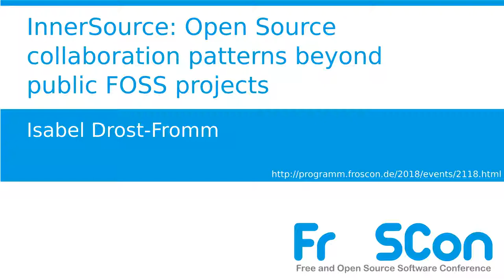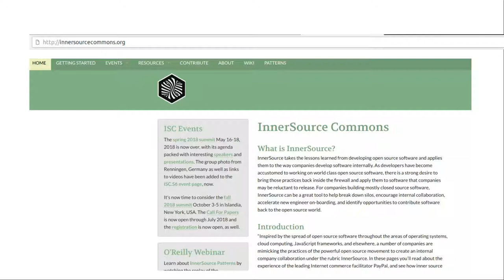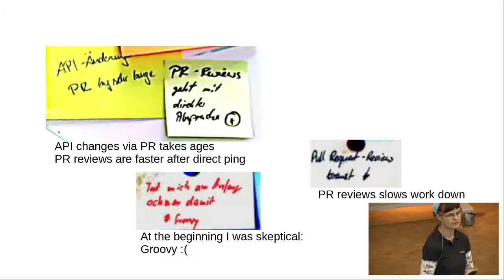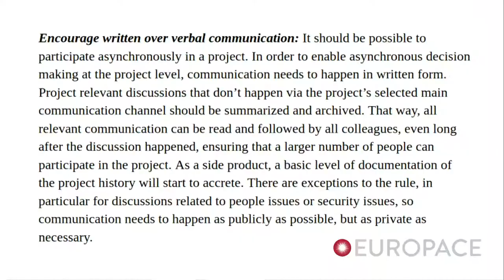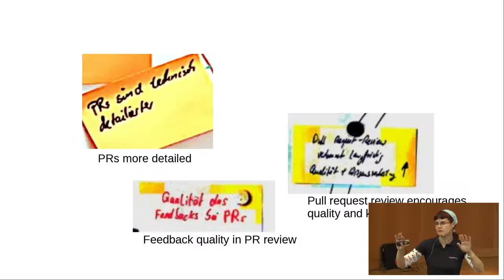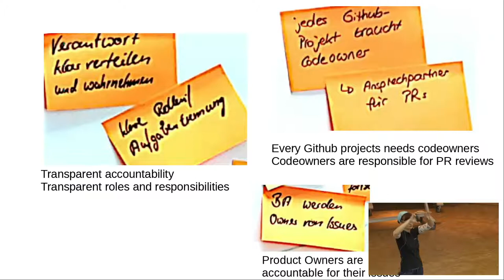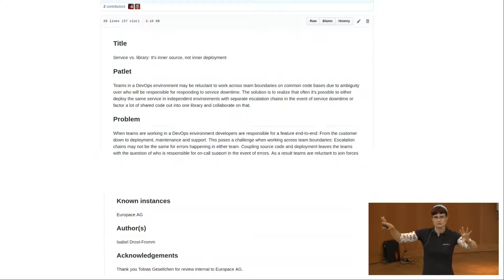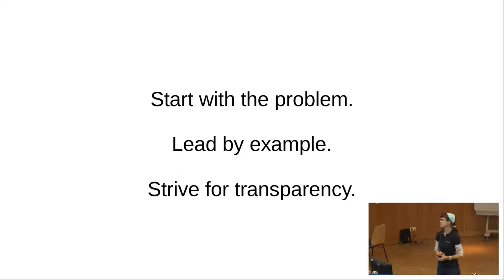2018 - InnerSource: Open Source collaboration patterns beyond public FOSS projects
This year marks the 20th birthday of the Open Source movement. Wikipedia highlights on aspect crucial to open source software development by describing it as “collaborative development from multiple independent sources”. During the past decades people of all trades have found ways to collaborate on OSS projects that span organisational, timezone and geographic boundaries.

For years in particular those active in OSS projects have been advocating to bring the collaboration practices they knew of open source over to their respective in-house teams. The resulting practice goes under multiple names: Open Development, Internal Open Source, Inner Source.

For the past year, Europace AG, a Berlin based FinTech, has been piloting InnerSource efforts. During that time, work was closely following (and contributing results back to) innersourcecommons.org - a global, cross-organization initiative to further InnerSource practices that “apply the lessons of Open Source to all software engineering, using collaboration and transparency to increase quality, speed, and developer joy”.

This talk will take you on a journey from a vague idea towards an organisation that embraces Open Source collaboration techniques internally. Towards an organisation in which a growing number of developers are starting to get involved with Open Source projects themselves.

Isabel Drost-Fromm